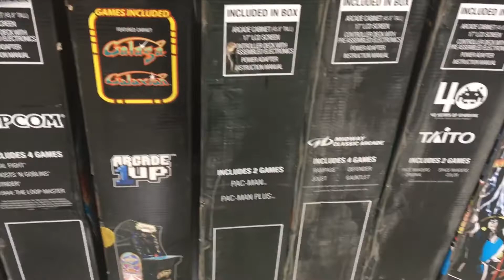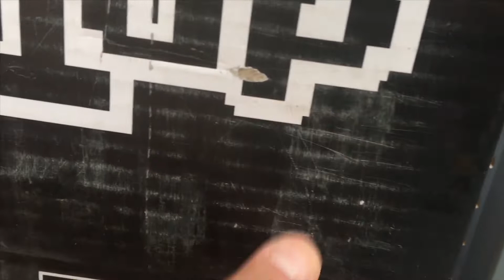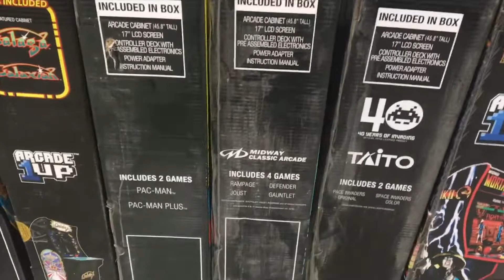Arcade 1Up Full Price In New Jersey And Philadelphia Pennsylvania ARCADE1UP Review